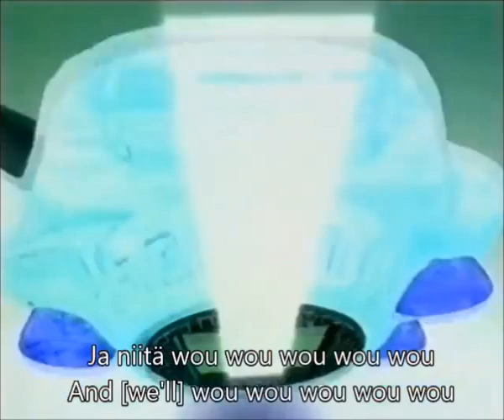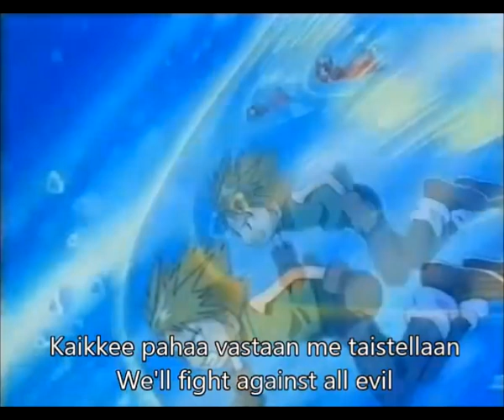Aa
mukana pallo, roska, tulli, jukael ja jotain viel em muista